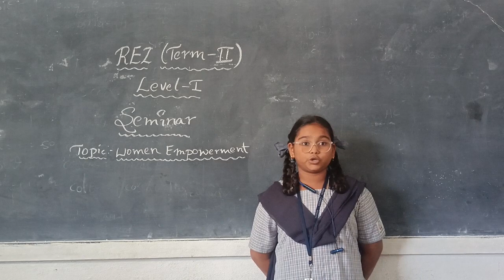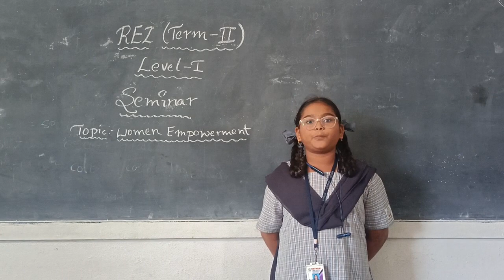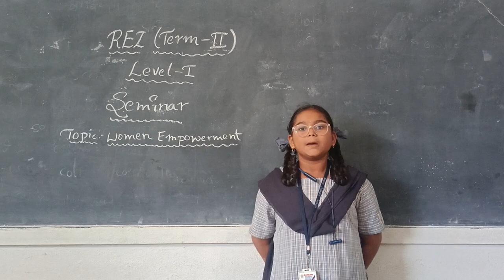Hari pranati - 7th IIT